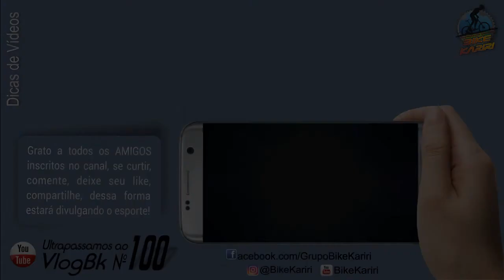VlogBK 104 - Bike Kariri - 8° Desafio no Parque MTB - Parte 3-4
Instagram.com/BikeKariri

🔴No vídeo de hoje o mesmo local sendo visto de várias ângulos: na escadaria e subindo do morro por trás da quadra..